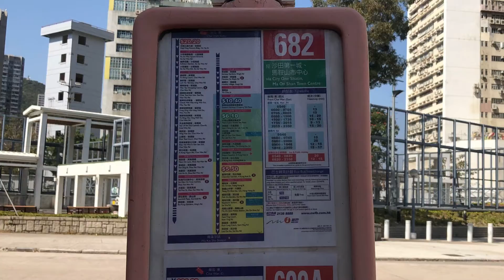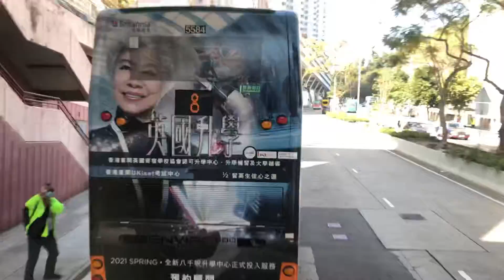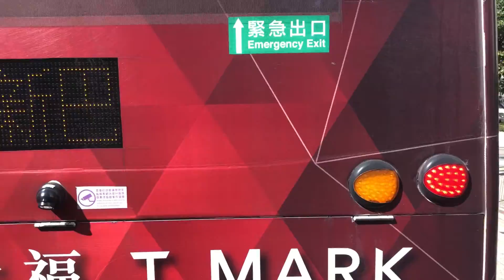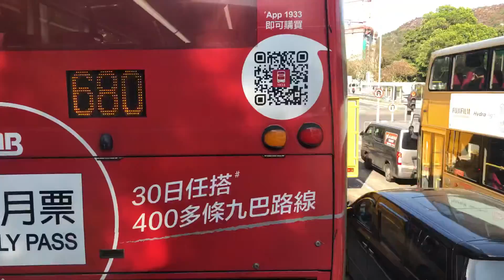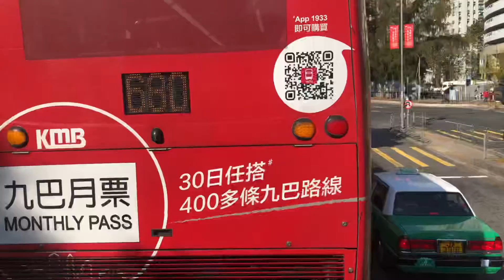*縮時「與綠鑽真的沒有緣」 新巴682線 柴灣（東）至馬鞍山（烏溪沙站）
過海巴士路線682，由新巴獨營，來往柴灣（東）及馬鞍山（烏溪沙站）（平日早上繁忙時間以利安邨為起點），途經港島東區小西灣、筲箕灣、西灣河及鰂魚涌，以及沙田區沙田第一城、石門、亞公角、馬鞍西、馬鞍山市中心及錦英苑。
682線取道東區海底隧道、觀塘繞道及大老山隧道往返港島東與沙田，新巴將之歸類為特快路線。為突顯此路線繞經小西灣，往柴灣方向的巴士電牌會顯示「小西灣」，而非「柴灣」。